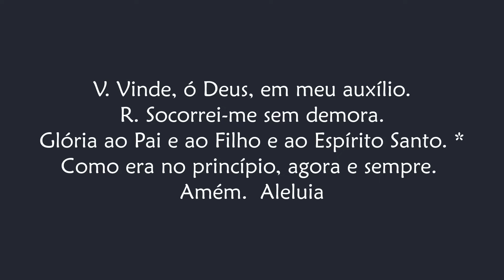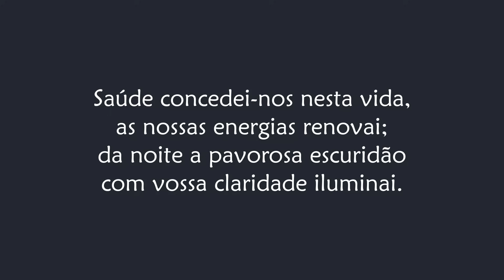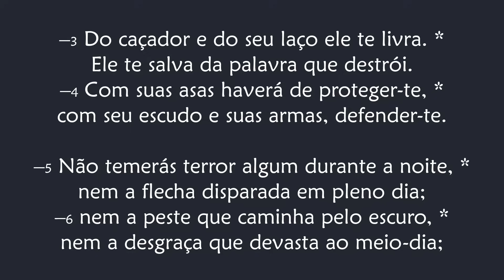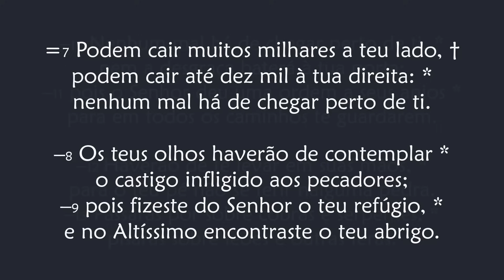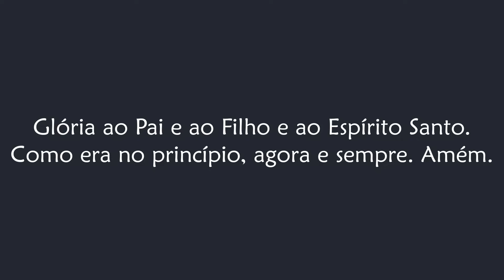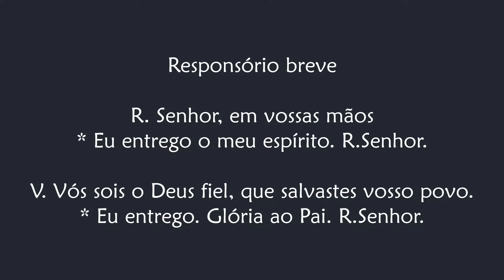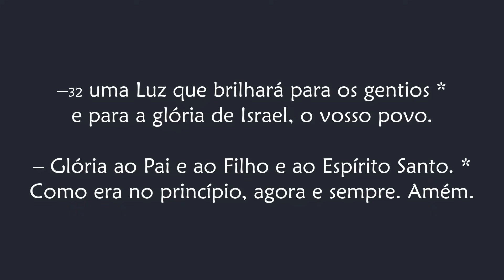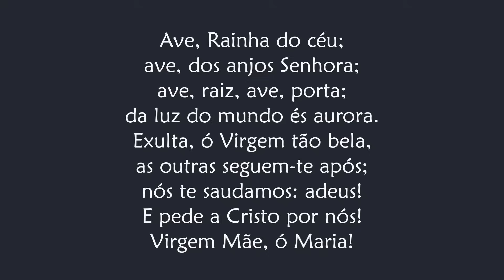Completas depois das II Vésperas das Solenidades